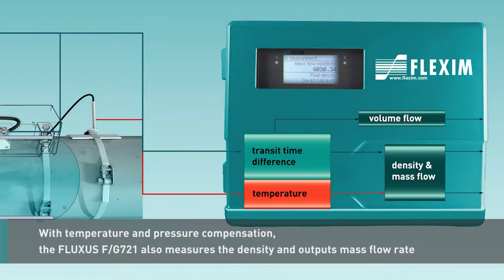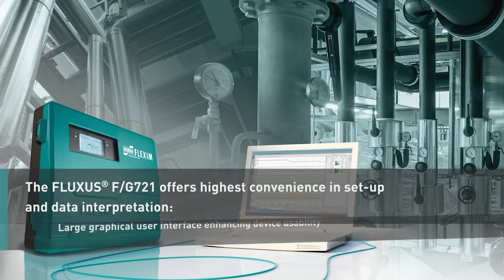The FLUXUS® F/G721: Non-intrusive Liquid and Gas Flow Measurement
FLUXUS® F/G721 offers non-intrusive flow measurement of virtually any kind of liquid or gas, from the smallest tubing to the largest penstock, independent of the pressure inside the pipe and over a very large temperature range. Due to its advanced technology, the measurement is unaffected by solid or gaseous entrainments or gas wetness and distinguishes itself by its unrivaled turndown ratio: Even low flows down to only a few liters per hour can be recorded accurately.

As the flowmeter of choice for a very wide range of applications in virtually any industrial sector, the FLUXUS® F/G721 is available with two different enclosure types: aluminum housing for standard applications and stainless steel housing for operation in highly corrosive environments. Both can be used in explosion hazard areas (ATEX, IECEX Zone 2).